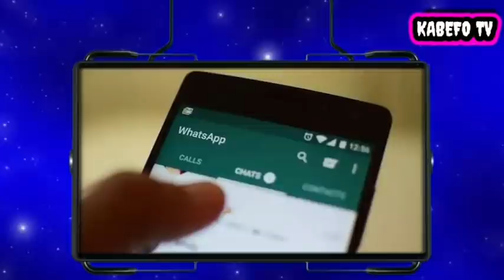Lawyers Argue Over Motion Seeking Dismissal Of UDP Petition Case